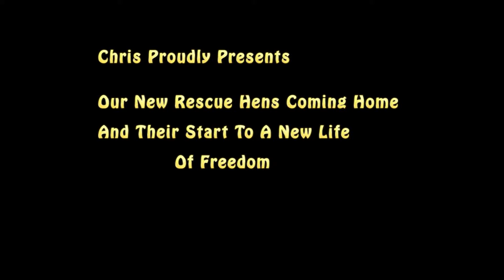New Chooks.mpg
Our Next 6 Ex Battery Hens Starting Their New Life